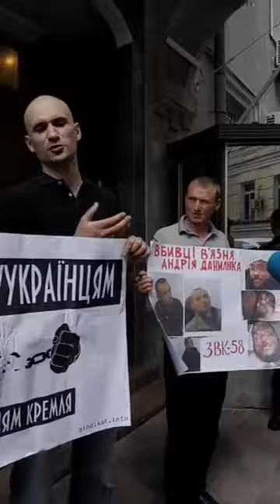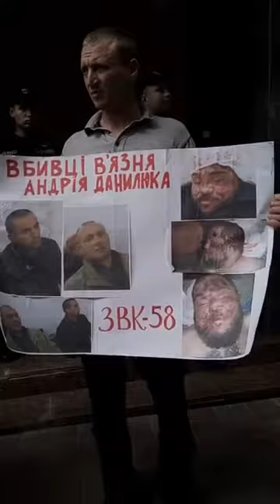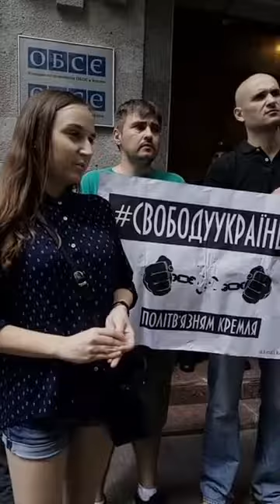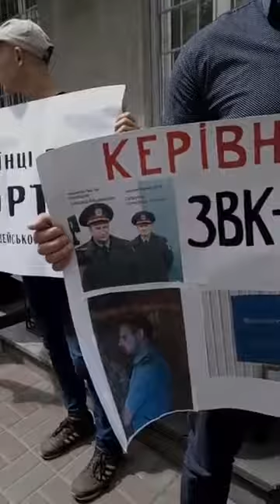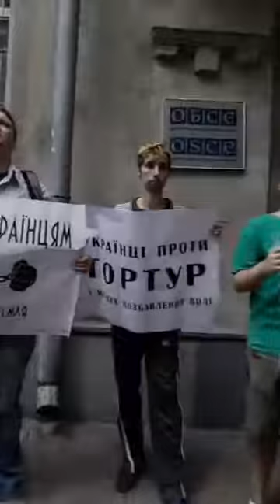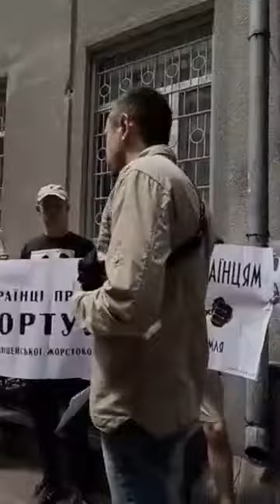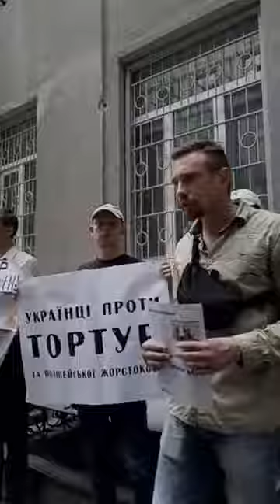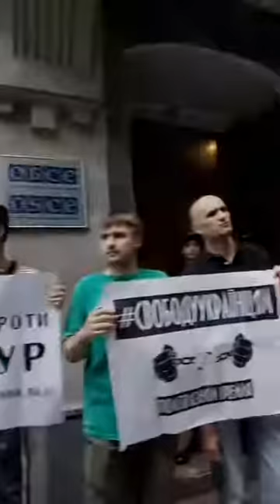Стрім з акції "Українці проти тортур"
Детальніше про суспільний проект "Синдикат"
sindikat.info